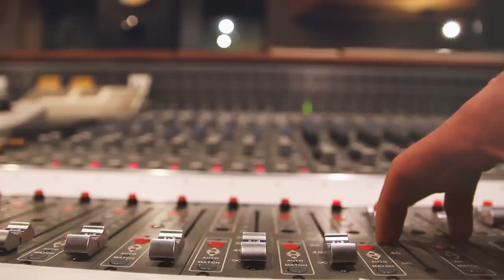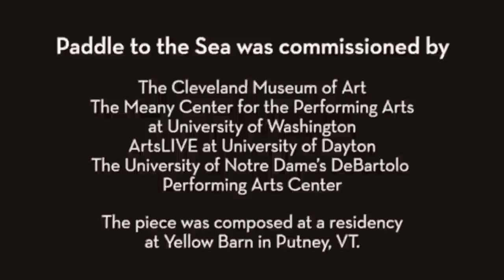Paddle to the Sea - Album Trailer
Available worldwide on Cedille Records February 9, 2018.

After their 2017 Grammy Award for Best Chamber Music/Small Ensemble Performance, Third Coast Percussion returns to Cedille Records with an album inspired by the classic children’s book and film “Paddle to the Sea.”

Paddle to the Sea, is the focus of a new project and album from Grammy-winning Chicago quartet Third Coast Percussion that looks at our relationship to the bodies of water that connect our lives. Third Coast Percussion composed a new score to be performed live with the film, which tells the story of a Native Canadian boy who carves a wooden figure called Paddle-to-the-Sea and sets him on a journey through all five Great Lakes, the St. Lawrence River, and finally to the Atlantic Ocean. Paddle to the Sea underscores the geographic, economic, and cultural connections in our shared waterways, and it also asks us to consider the human impact on the waters that help us transport our goods, provide our electrical power, bathe ourselves, cook our food, and quench our thirst.

The performance includes music collaboratively composed by the four members of Third Coast Percussion as an updated soundtrack for the film, as well as the other water-themed works that provided inspiration to the quartet as they composed this music. These include works by American composers Philip Glass (arranged by Third Coast Percussion) and Jacob Druckman, as well as music from Zimbabwe’s Shona people, shaped by Third Coast Percussion under the tutelage of master mbira player Musekiwa Chingodza.

This project is supported by the Paul M. Angell Family Foundation and a grant from the National Endowment for the Arts, with additional support from the Elizabeth F Cheney Foundation, and is made possible through a collaboration with the National Film Board of Canada.